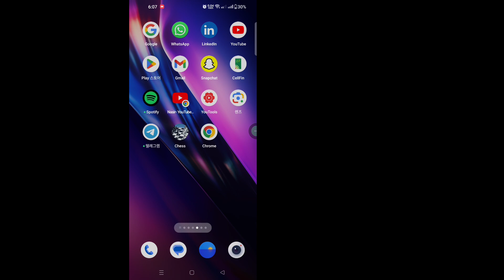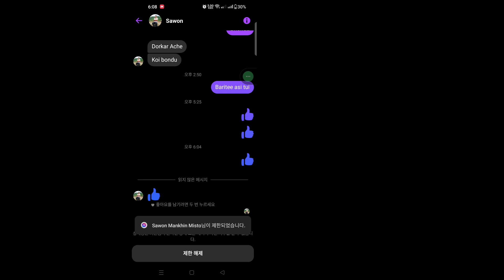Messenger에서 누군가의 제한을 해제하는 방법(전체 가이드)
이 비디오에서 [ Messenger에서 누군가의 제한을 해제하는 방법]을 보여드리겠습니다. 따라서 이 비디오를 주의 깊게 시청하고 이 비디오를 건너뛰지 마십시오. 이 비디오를 건너뛰면 잘 이해하지 못할 수 있으므로 문제가 있으면 아래에 질문하고 댓글을 남겨 주시면 문제를 해결해 드리겠습니다. 감사합니다.🙏